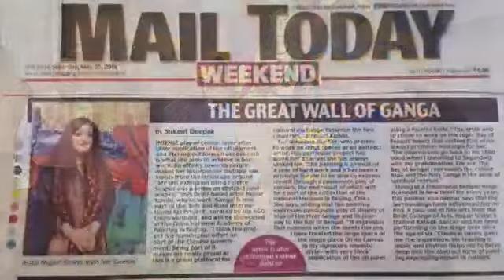"Belt and Road" International Art Project; China National aacademy of Painting, Beijing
Video from Nupur Kundu